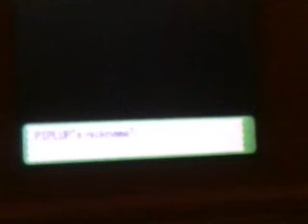Pokemon Platinum Walkthrough Part 3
Sorry about the cutout at the end !! My phone...HATES me with a passion!